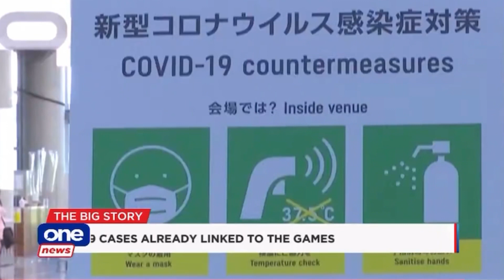LIVE from the Tokyo Olympics in Japan | Gretchen Ho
TheBigStory: An Olympics in a pandemic. Updates on our Filipino athletes and what we had to go through to get here.

Felt super kilig saying my opening lines. The Tokyo2020 games open today!!!

Catch our daily live updates via Cignal TV’s TV5, ONE Sports and ONE News. Follow me on @gretchenho on Twitter for real-time updates!!!